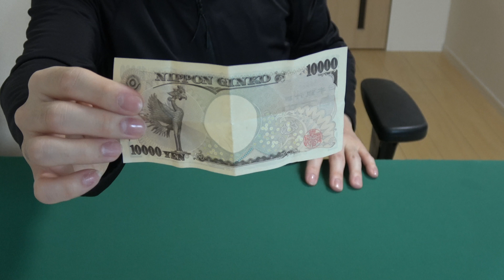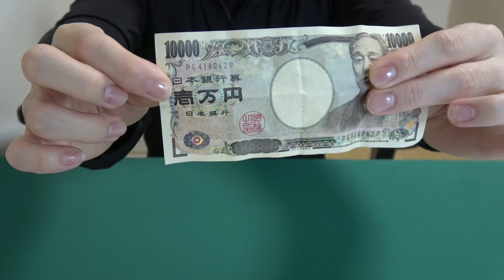お札のシリアルナンバーを透視します。プロによる解説付き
毎日8時に種明かし中